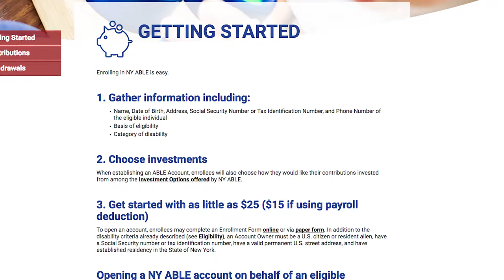NY ABLE Program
NY ABLE Program helps people with disabilities.   Savings and investment tool helps New Yorkers with disabilities pay expenses.